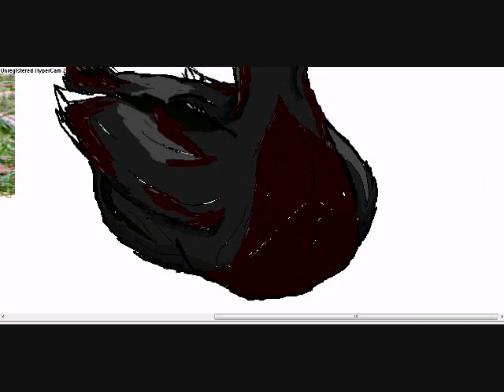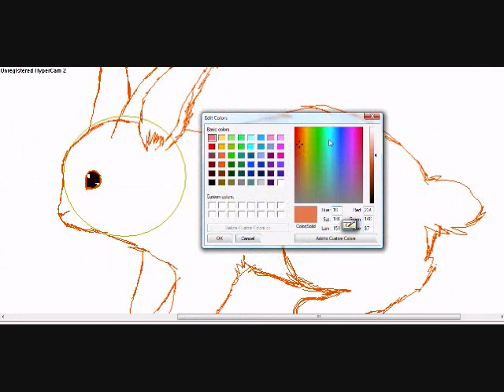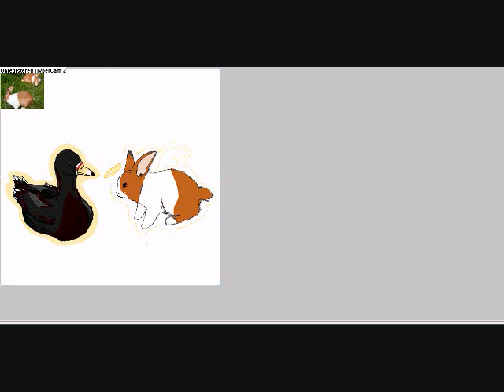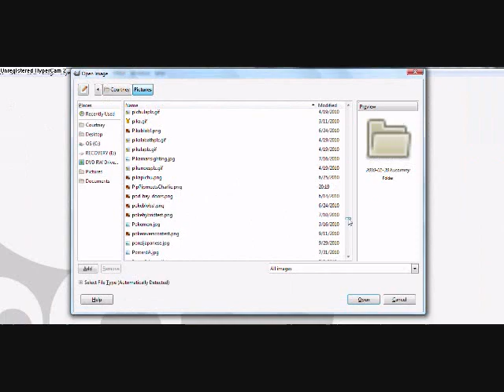Time Forgets- PipPip meets Charlie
You were to young.. You were only a few months old.. Still a baby, really.. You were called away from me too early.. It wasn't your time.. But I guess, time forgets..

Today, I lost my Muscovy duck, PipPip. He was probably about 3 1/2 4 months old.. The rabbit, is my rabbit Charlie, whom I lost about 2 years ago. The duck I drew doesn't really look much at all like PipPip.. But I didn't have a refference pictures of him.. But at least when I look at this picture, I remember what he looks like really..
Song: Time Forgets - Yiruma
Music is in no way mine, and belongs to Yiruma, the original artist.